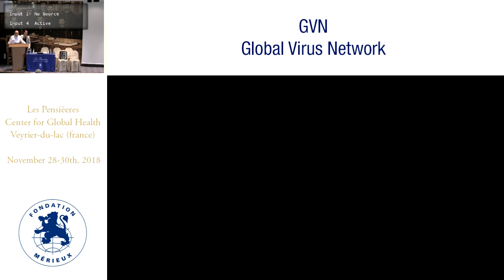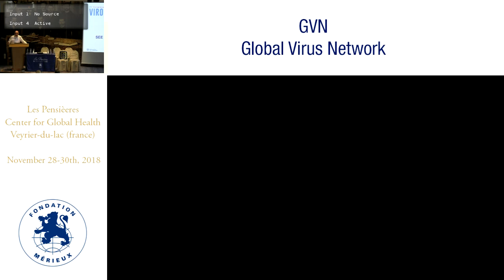10th gvn meeting 2018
Christian Brechot